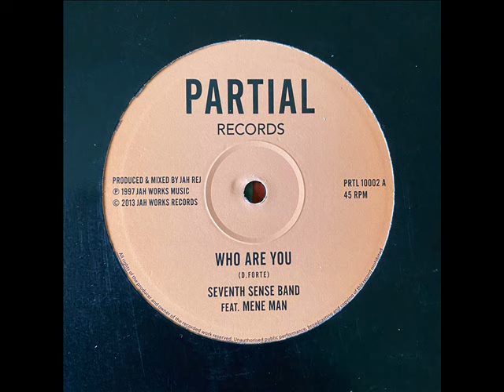Jah Shaka Sound, London late 90s - Seventh Sense Feat. Mene Man - Who Are You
Jah Shaka Sound, London late 90s - Seventh Sense Feat. Mene Man - `Who Are You' - Partial Records - PRTL10002

Photos from l during the late 90s various venues by Liam McGurk.